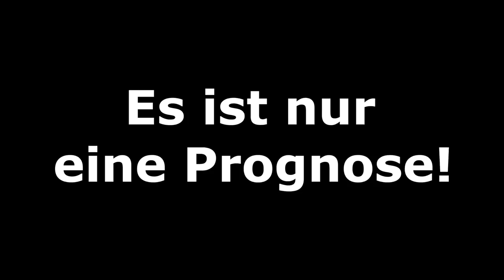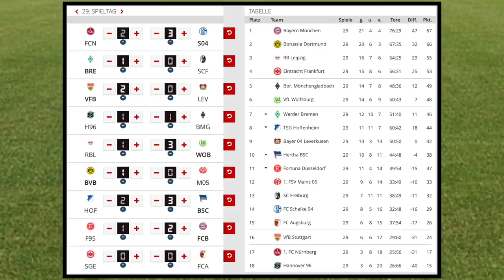29.Spieltag - Alle Highlights und Tore - Bundesliga Prognose I FIFA 19 I 2018/19 Deutsch [FULL HD]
1.FC Nürnberg - FC Schalke 04
RB Leipzig - VfL Wolfsburg
VfB Stuttgart - Bayer 04 Leverkusen
SV Werder Bremen - SC Freiburg
Hannover 96 - Borussia M´Gladbach
Borussia Dortmund - 1.FSV Mainz 05
TSG 1899 Hoffenheim - Hertha BSC
Fortuna Düsseldorf - FC Bayern München
SG Eintracht Frankfurt - FC Augsburg

Meine CPU-Einstellungen: In dieser Reihenfolge:
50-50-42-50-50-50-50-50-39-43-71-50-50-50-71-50